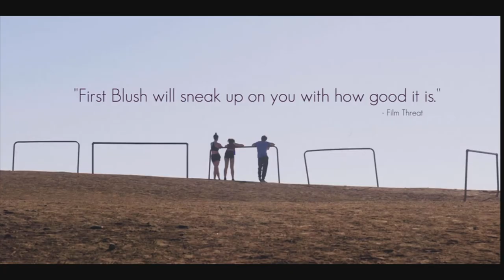First Blush (2021) Official HD Trailer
FIRST BLUSH Trailer (2021) Rachel Alig Romance Movie.

Director: Victor Neumark

Writers: Victor Neumark

Stars: Rachel Alig, Ryan Caraway, Kate Beecroft